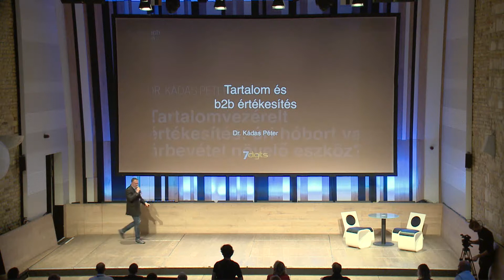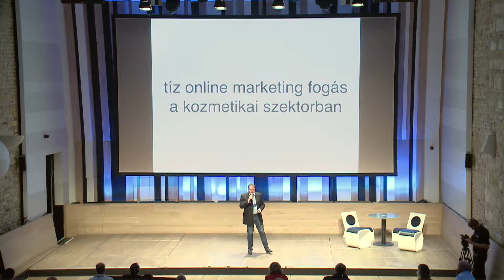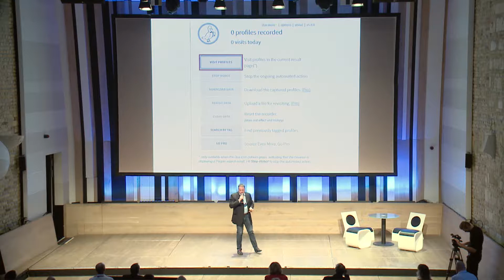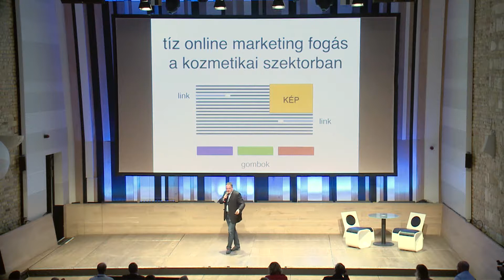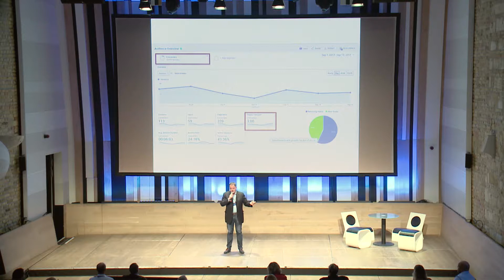Kádas Péter - Tartalomvezérelt értékesítés, úri hóbort vagy árbevétel növelő eszköz?